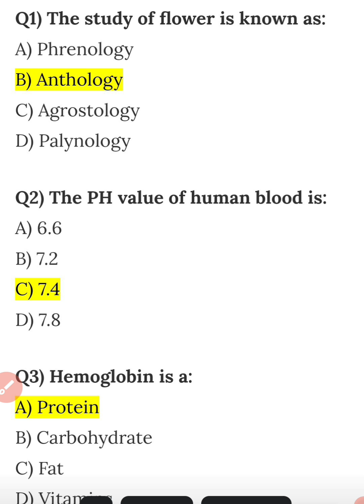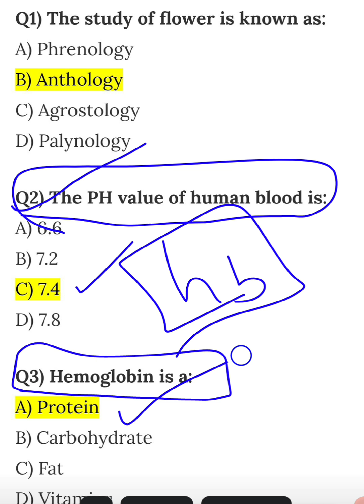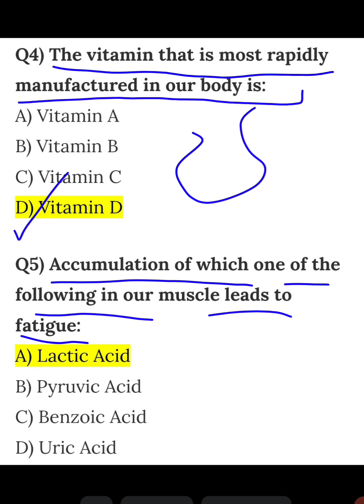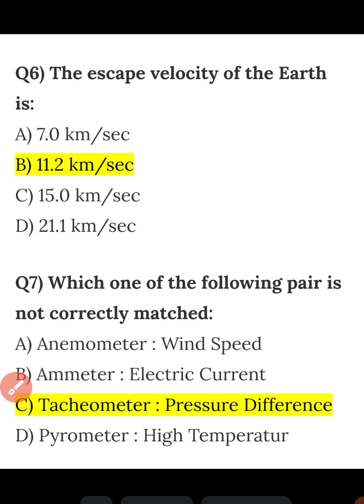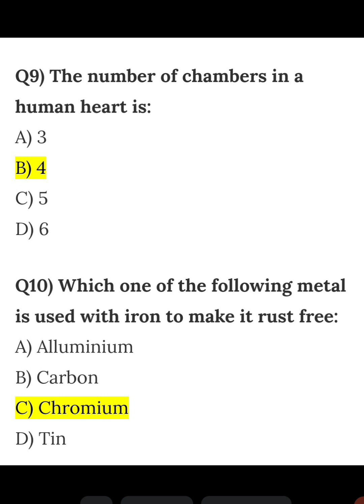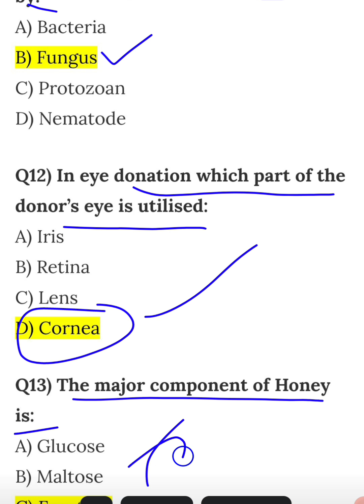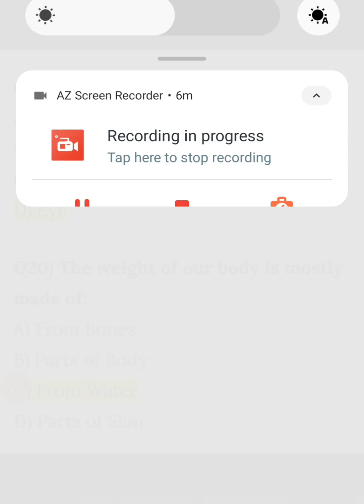Science mcq set- 1#हि. प्र पुलिस कांस्टेबल भर्ती 2024